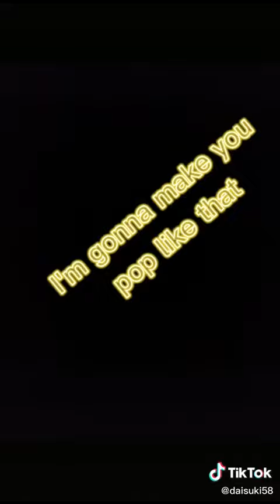Naruto team kakashi